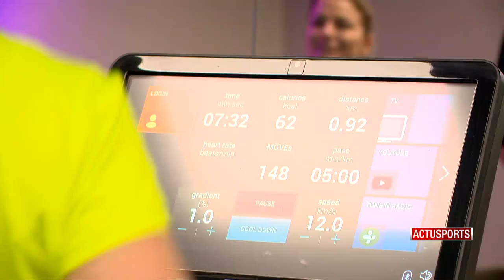39 Monte-Carlo : quand le foot rencontre la boxe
Quand le club « 39 Monte-Carlo » accueille deux sportives de haut niveau. L’ex-footballeuse internationale Laure Boulleau a partagé le temps d’un entrainement la discipline de Lucie Sedláčková, ancienne championne du monde de boxe WBC, qui a signé chez Ambitious Monaco en septembre dernier.